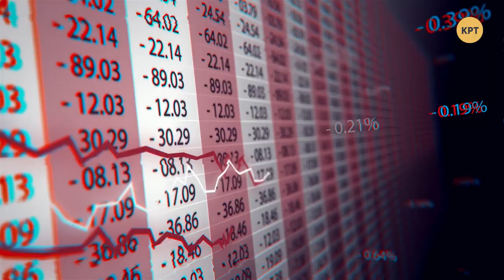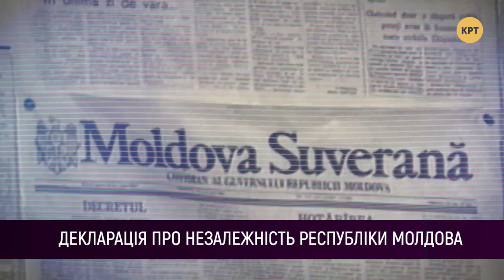Приднестровский конфликт – ПОЛЯРНЫЙ МИР с Владимиром Рубаном #4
В программе «Полярный мир» рассматриваем Приднестровский конфликт и его путь к миру, как Европа и Приднестровье научились говорить друг с другом, а так же о том, какой опыт можно перенести на Восток Украины.

Гости студии:  украинский дипломат Александр Чалый, доктор политических наук Валентин Якушик и молдавский политик Александру Фленкя, приднестровский государственный деятель, Министр иностранных дел Приднестровья Владимир Ястребчак.

Распространи это видео!